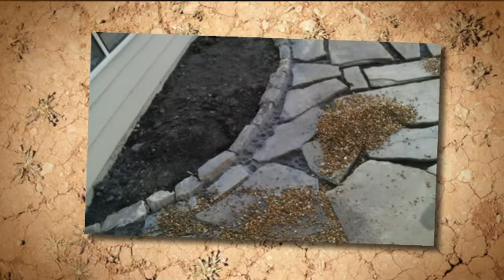Flagstone Patio Project | March 2012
Outdoor living space created by Greenshooz Landscaping & Lawn Maintenance
included a flagstone patio, flowerbed border, and fountain. The project was completed in two weeks. March 2012, Cumming, GA.

We would like to thank our customer and crew for the amazing experience and hard work, thanks!